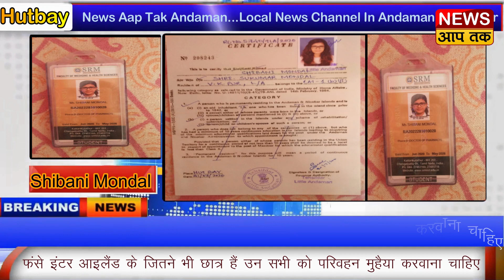Andaman & Nicobar Administration|| Boat Nahin Dene Se Fasey Inter Islands Ke Student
अंडमान निकोबार में फंसे छात्र जो मेनलैंड में पढ़ते हैं उन्हें परीक्षा लिखने मेनलैंड जाना था। प्रशासन द्वारा बोट उपलब्ध नहीं करवाने के वजह से वे नहीं जा पा रहे हैं। छात्रों का कहना है उनके प्रैक्टिकल और क्लास्स शुरू हो चुके हैं और अगले हफ्ते से परीक्षा भी शुरू होने जा रहे हैं। ऐसे ही फंसे एक छात्र जिनका नाम शिवानी मंडल है जो हटबे के निवासी हैं, उनसे हमने बात की उन्होंने बताया की वे हटबे के तहसीलदार ऑफिस में 9 तारीख को आवेदन जमा करवाया था और अब तक ना तो उन्हें बोट का टिकट मिल पाया है और ना ही हेलीकॉप्टर का टिकट। अंडमान निकोबार प्रशासन को इस तरह से फंसे इंटर आइलैंड के जितने भी छात्र हैं उन सभी को परिवहन मुहैया करवाना चाहिए ताकि छात्र अपने कॉलेज जाकर अपनी पढ़ाई को जारी रख सके और अपनी परीक्षा दे सके। चलिए सुनते हैं शिवानी ने क्या